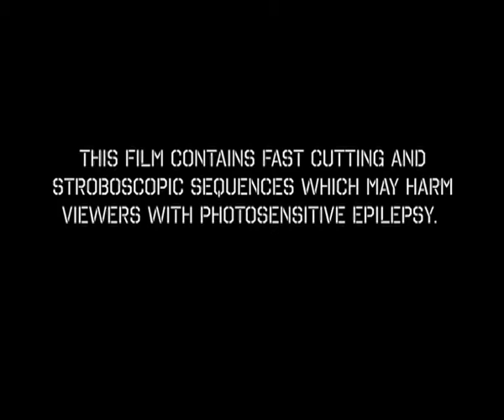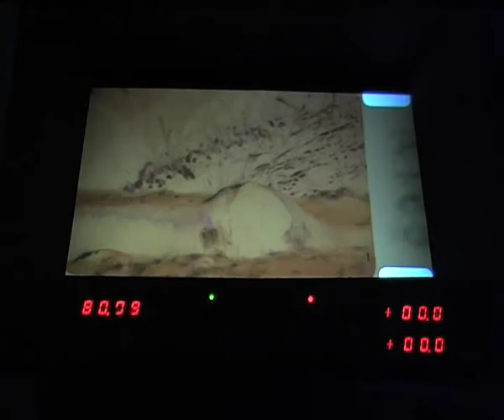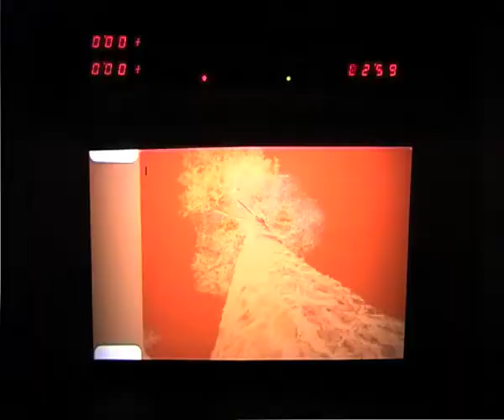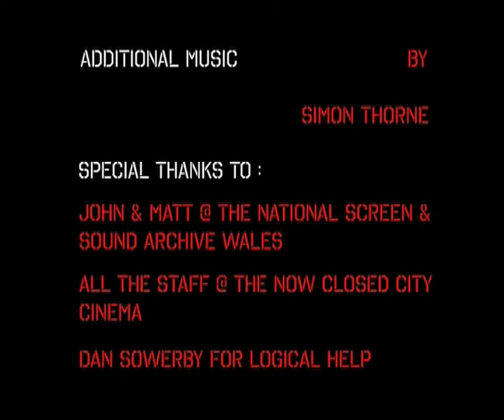Light and Sound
Light + Sound takes the viewer through a romantically fantasied process of film-making, looking at representation in cinema and the emotive affect on an audience.

Directed and Produced by Rhombus Arts
Additional Music by of Simon Thorne